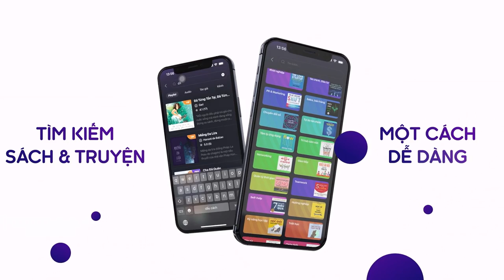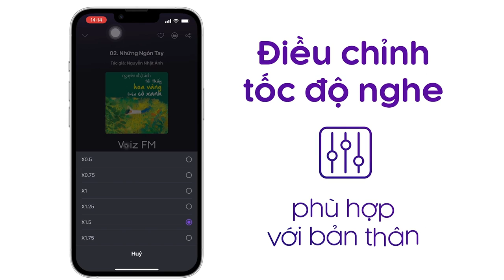Sách nói Chủ Nghĩa Khắc Kỷ - Donald Robertson | Voiz FM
Nghe trọn nội dung sách nói Chủ Nghĩa Khắc Kỷ trên ứng dụng Voiz FM

Cuốn sách này dành cho những người đang tìm kiếm một triết lý sống. Trong các trang tiếp theo, tôi sẽ tập trung vào một triết lý mà tôi thấy hữu ích và tôi nghĩ rằng nhiều độc giả cũng sẽ thấy như vậy. Đó là triết lý của trường phái Khắc kỷ cổ đại. Tuy triết lý sống này đã lâu đời nhưng ngày nay nó xứng đáng nhận được sự chú ý của bất kỳ cá nhân nào mong muốn có được một cuộc sống vừa ý nghĩa vừa trọn vẹn – những người mong muốn có được một cuộc sống tốt đẹp.

Tại ứng dụng sách nói Voiz FM, sách nói Chủ Nghĩa Khắc Kỷ được đầu tư chất lượng âm thanh và thu âm chuyên nghiệp, tốt nhất để mang lại trải nghiệm nghe tuyệt vời cho bạn.

Cảm ơn bạn đã ủng hộ Voiz FM. Nếu bạn yêu thích sách nói Chủ Nghĩa Khắc Kỷ và các nội dung sách nói podcast khác, hãy đăng ký kênh để nhận thông báo về những nội dung mới nhất của Voiz FM channel nhé. Ngoài ra, bạn có thể nghe BẢN FULL ĐỘC QUYỀN hàng chục ngàn nội dung Chất lượng cao khác tại ứng dụng Voiz FM.